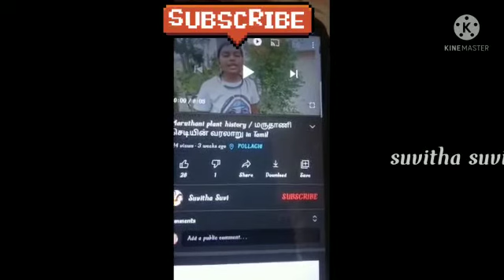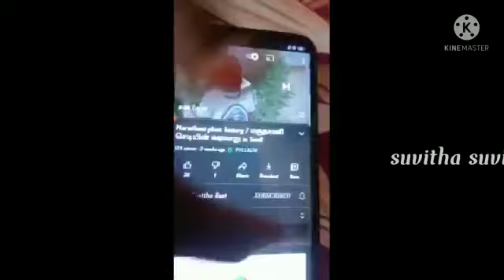sansevieria cylindrical plant in tamil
this is rare plant senservieria cylindrical snake plant. a most distinct and curious looking stemless succulent plant thant growing with stife leaves.

suvitha suvi